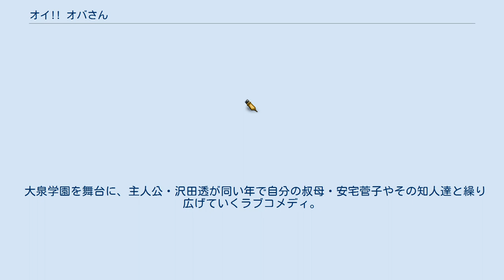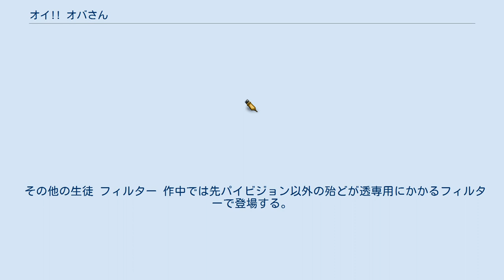オイ!! オバさん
『オイ!! オバさん』は、いづみかつきによる日本の漫画作品。
秋田書店の『月刊少年チャンピオン』にて、2011年5月号から2015年5月号まで連載された。
 大泉学園を舞台に、主人公・沢田透が同い年で自分の叔母・安宅菅子やその知人達と繰り広げていくラブコメディ。
読み切りの『オイ!! オジさん』が元となっている。
 複雑な家庭事情を抱え持ち、家族や親類との関わりを避ける男子高校生の沢田 透は入学早々、“実の叔母”にあたる安宅 菅子の姿を目撃する。
 しかも帰宅すると、菅子も既に引っ越したところで菅子との同居生活が始まることになる。
 しかし菅子は中学時代、「メドゥーサ」と悪名を轟かせた伝説のヤンキーで、血縁者以外に「オバさん」呼ばわりされるとヤンキー時代の怒りを炸裂させてしまう、とんでもない秘密があった。
 それから複雑な過去と秘密を持つ「オバさん」の菅子と甥っ子の透、透の想い人にして同級生の持田 愛や菅子のヤンキー時代の仲間の日下部 奏、ライバル（？）の足立 紅子などが絡むスリリングな日々が始まるのであった。
 登場人物や必殺技の名前は、『安宅家の人々』や『牡丹と薔薇』などといった昼ドラから取っている。
 その他の生徒 フィルター 作中では先パイビジョン以外の殆どが透専用にかかるフィルターで登場する。